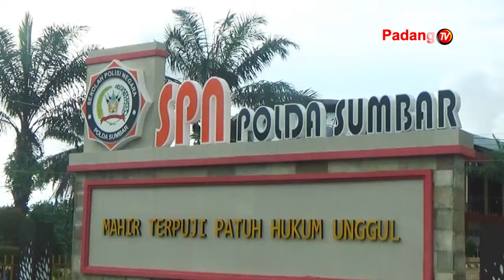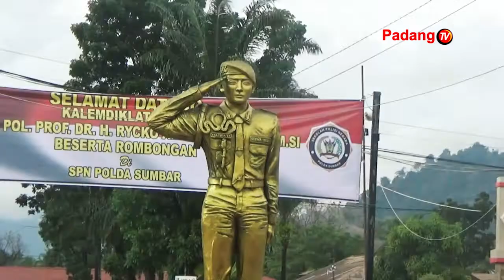Kalemdiklat Polri Komjen Rycko Ameiza Dahniel Mengunjungi Sekolah Polisi Negara Polda Sumbar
Kalemdiklat Polri Komjen Rycko Ameiza Dahniel Mengunjungi Sekolah Polisi Negara Atau Spn Polda Sumbar. Kunjungan Tersebut Dalam Rangka Agenda Safari Ramadhan Sekaligus Memberikan Pengarahan Kepada Tenaga Pendidik Spn Dan Siswa.